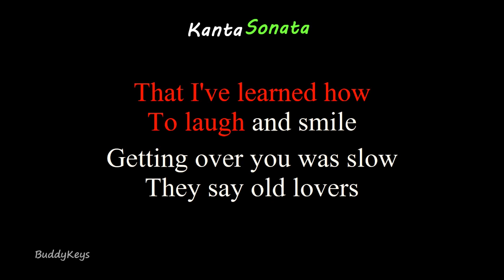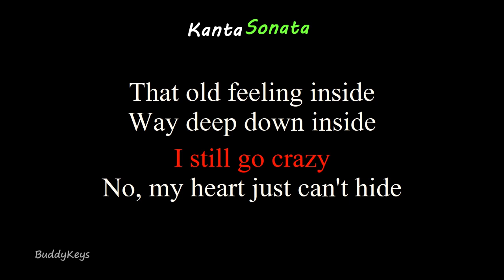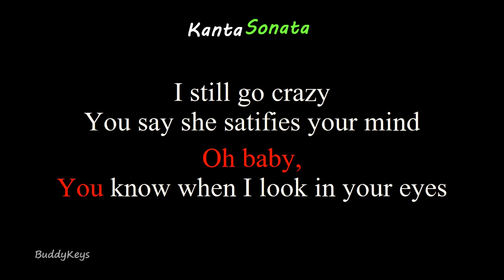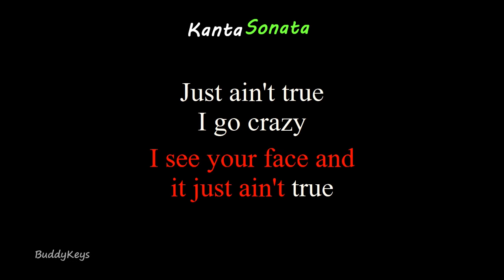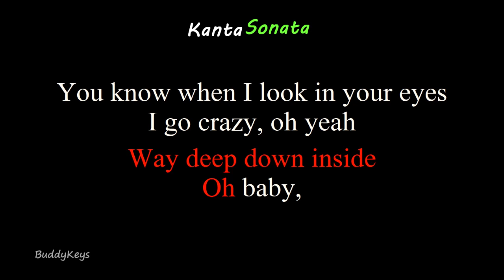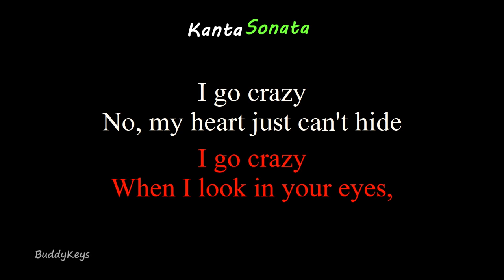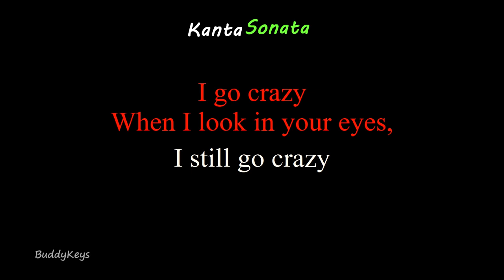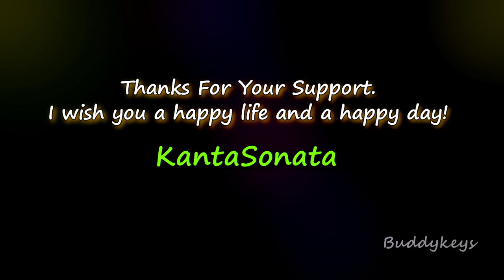I Go Crazy (Female Key) - by Paul Davis (Karaoke Version)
"I Go Crazy " - (Female Key  - Karaoke Version)
Cover  Karaoke Version by Kanta Sonata
Originally Performed/Artist by -  Paul Davis